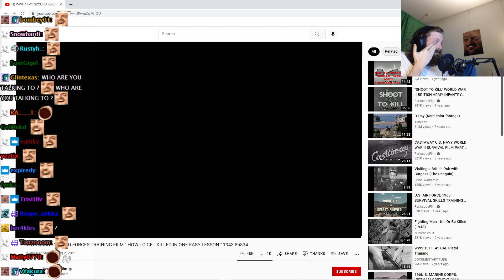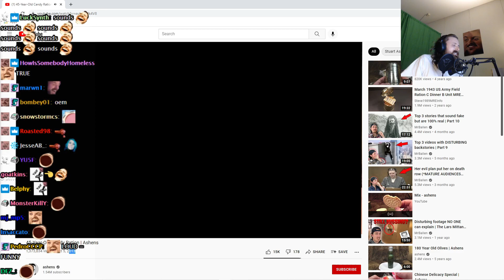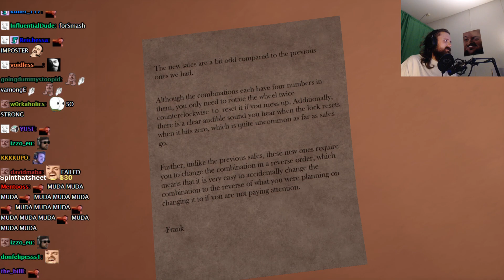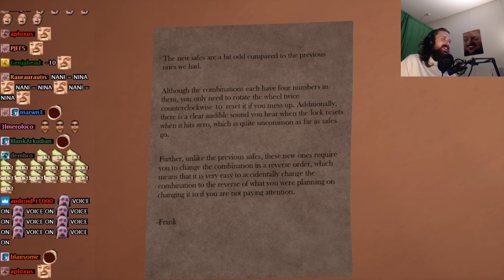Forsen's New AI TTS Donations #15